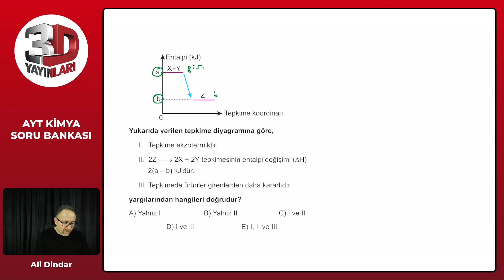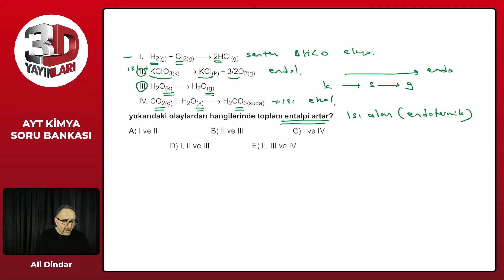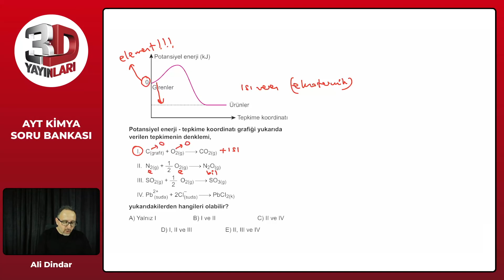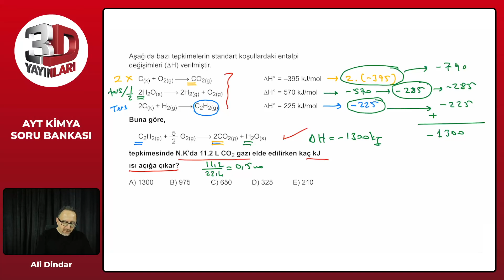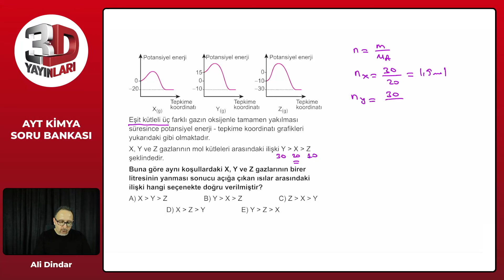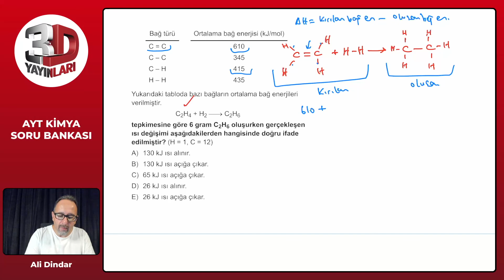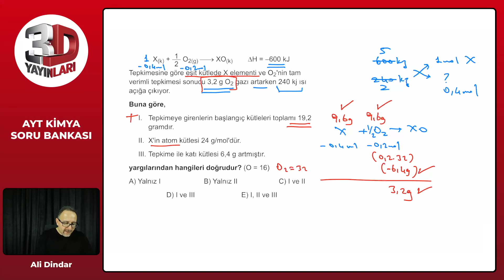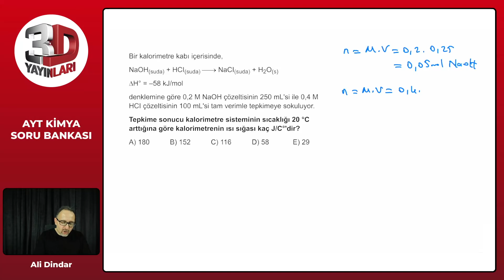AYT 3D Kimya Soru Bankası Bölüm 04 Test 03 Soru Çözümleri | Ali Dindar